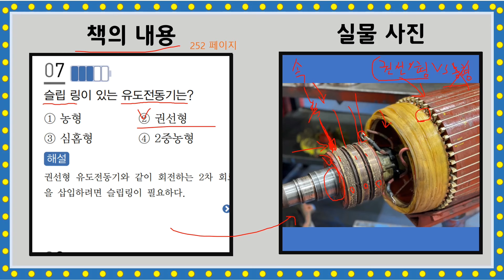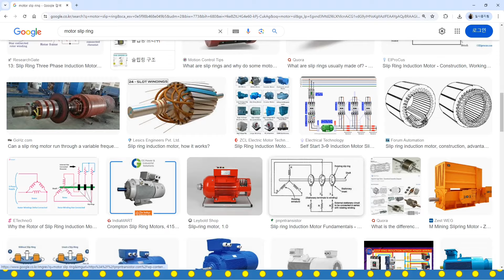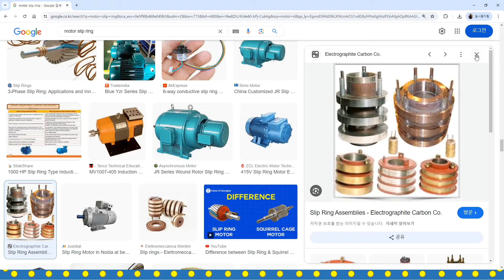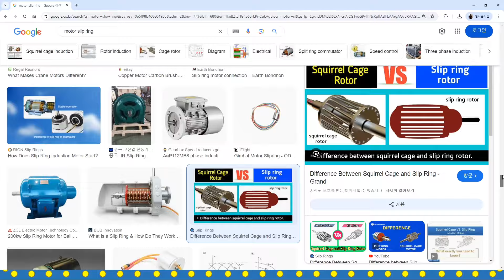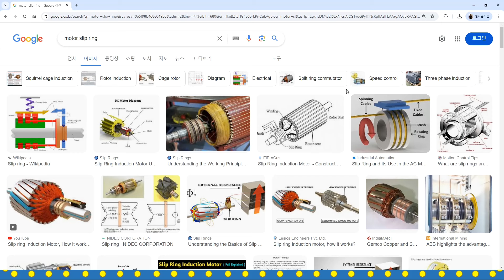📘슬립링📘 책으로만 봤었는데... 이렇게 생겼구나! 👍 위대한 전기기술자를 위하여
여러분의 전기기술교육의 동반자 다산에듀 전병칠입니다.
전기를 공부하다보면 책에서는 익숙한데 실제로 본적이 없어서
공학적 지식을 쌓는데 한계가 느껴지실 때가 있으실 것입니다.

그러나 그 문제를 해소하고자 매번 관련된 자료를 세세하게 찾으면 좋지만
단거리 경주처럼 특정 학습목표를 가지신 분께는 이러한 학습방법이
효율적이지 못할 수도 있습니다.

다산에듀의 '전기기능사필기' 교재를 중심으로 책으로만 보았던
기구나 장비를 조금 더 섬세하게 이 영상을 통해서 알아가겠습니다.

이번 영상은 슬립링에 대한 설명이며,
항상 여러분의 전기공부가 즐겁기를 바랍니다.

전병칠 드림.